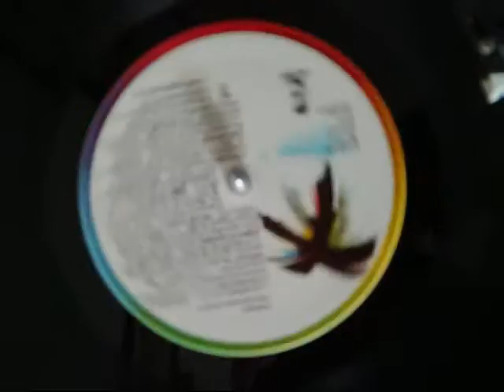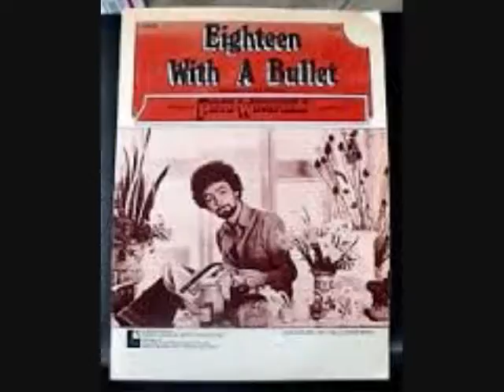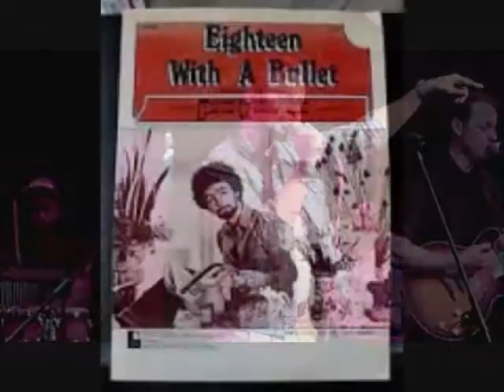Pete Wingfield Eighteen With A Bullet No.7 LastWk June 1975 UK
Pete Wingfield - Eighteen With A Bullet (Vinyl)(RadioSpeed) Got to No.7 in the last week of June 1975 in the United Kingdom. Uploaded by former Radio DJ John Magnetron. Guaranteed original Recording The importance of the Public Playing the original Vinyl on certain internet sites, are recognized and appreciated in certain professional fields such as Radio, as it helps program organizers check that the tracks that are now used  from Compact Disc, Mp3 Wav and Wma tracks of the same music, are, in fact, the definite article and not re-recordings or the same music played at a different speed. (RadioSpeed) in the UK was not a definite or purposeful difference, but was about 44,43 or 42 R.P.M caused by both, in different Radio Studios, cases of ’loss’ such as, Electrical, and Mechanical, heat resistance and, more so, drag from the Tone Arm. In Cases where a Record Deck had a variable speed, it is possible that the DJ’s made them turn that slightly bit slower so as, more often, over run, ‘News Time’ etc, as you could always fade the record out, but a DJ’s Nightmare is always being left with nothing to say, the minute before the hour. So a song played  now at (RadioSpeed) such as it was unpredictably during, for example, the 1970’s, the equable slower speed from the past, will bring back more memories than any old nostalgic tune that has somehow, now, speeded up. Of Course, The re-productive qualities of 45's through these sites are not good enough for professional use!